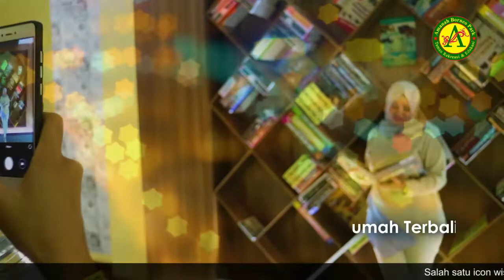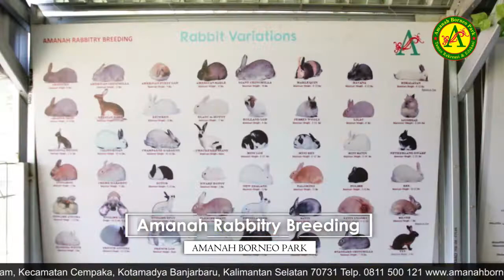Ayo Jalan-Jalan Dan Berwisata Ke Amanah Borneo Park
Jalan-jalan ke Banjarbaru sepertinya belum komplit apabila tidak singgah di destinasi wisata yang satu ini. Amanah Borneo Park namanya.

Amanah Borneo Park adalah salah satu obyek wisata di Banjarbaru, yang mengemas dan memadukan wahana rekreasional dan edukasional.

Lokasi Amanah Borneo Park terletak ±10 Km dari pusat kota Banjarbaru dan telah menjadi salah satu icon pariwisata resmi Banjarbaru, dengan banyak wahana dan akan terus bertambah menjadi tujuan wisata nasional dan khususnya di banua.

Seperti: Sepeda udara, rumah terbalik, circuit ATV, kereta wisata, wisata petik buah, splash park, refleksi ikan dan masih banyak lagi.
Selain itu tersedia pula fasilitas pendukung berupa mushola, toilet, aula, outlet Makanan, Minuman, merchandise, buah, tanaman hias dan lain-lain.

Amanah Borneo Park juga memiliki paket wisata seperti paket anak, paket dewasa, paket sekolah, paket gathering dan paket edukasi (agro & farm).

Tunggu apalagi segera rencanakan liburan anda dan orang tersayang di Amanah Borneo Park.

Reservasi dan pemesanan, hubungi marketing Amanah Borneo Park di 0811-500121 (Telp/WA)